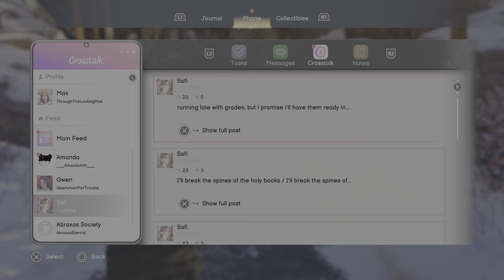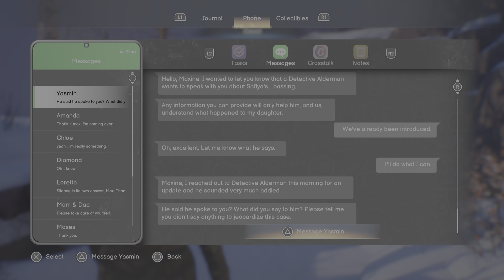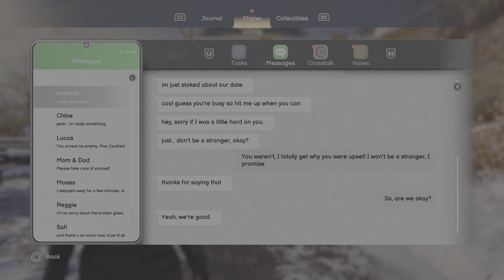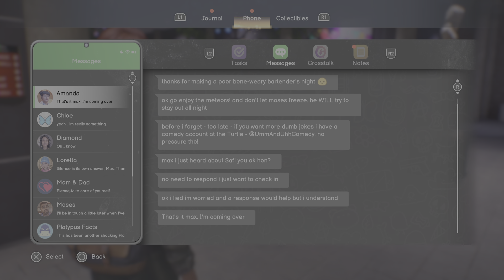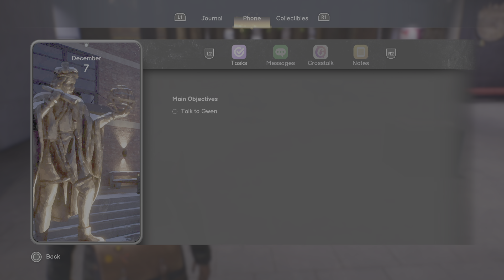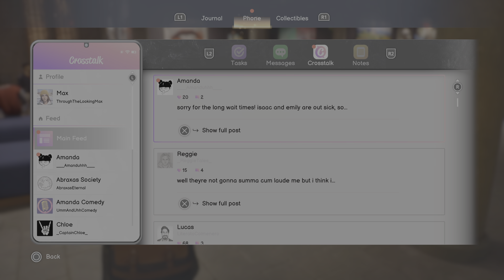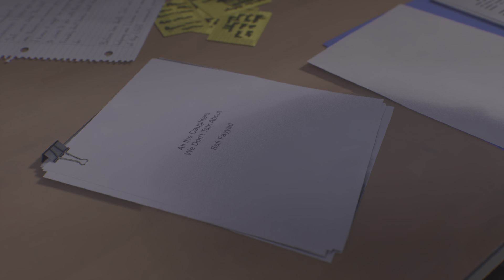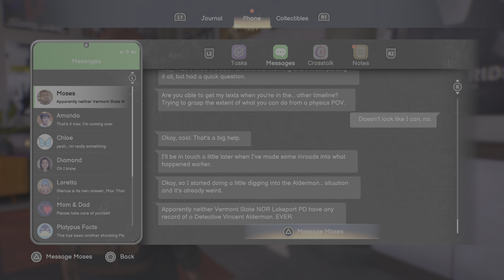ライフ イズ ストレンジ ダブルエクスポージャー game play walkthrough part 25 Full game PS5 No. commentary